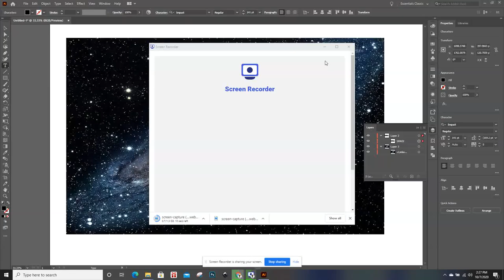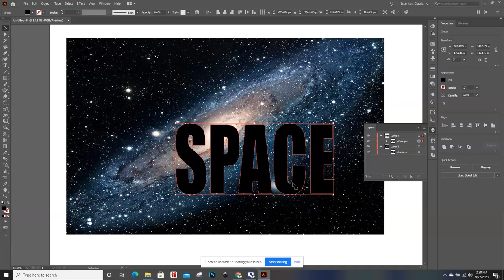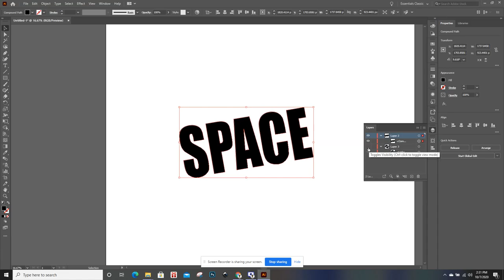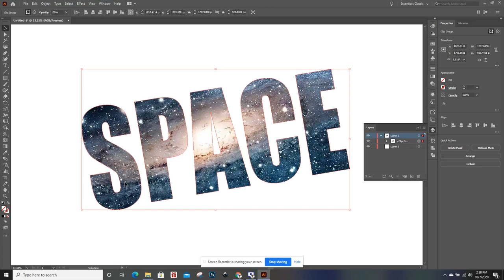Clipping Mask In Adobe Illustrator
Adobe Illustrator Clipping mask